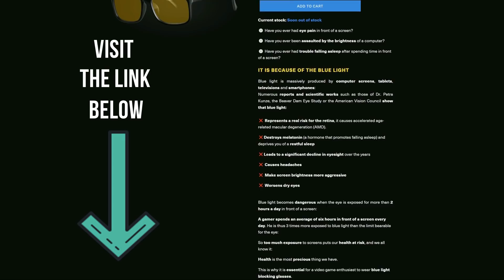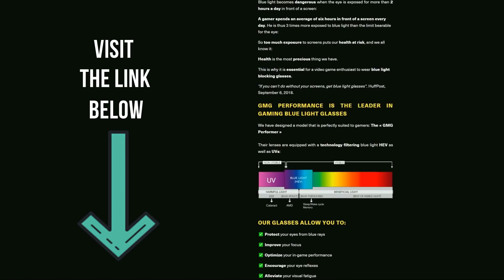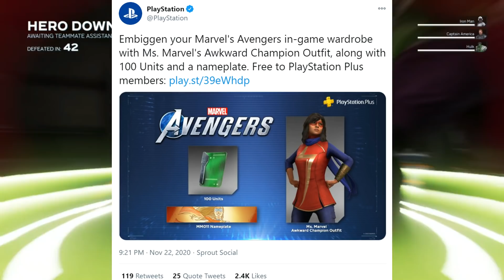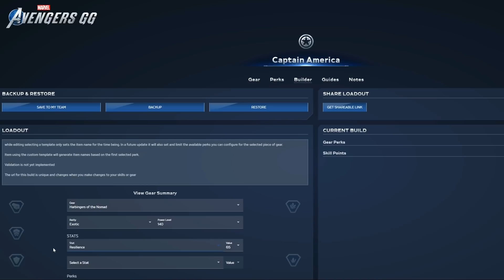PS4 Players Have GOOD News | Marvel's Avengers Game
Win a game of your choice for FREE!